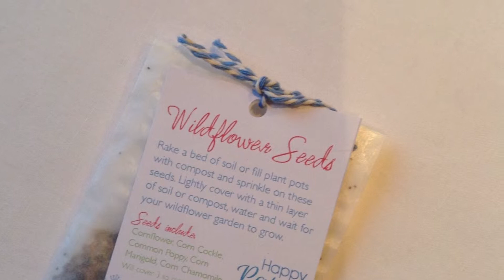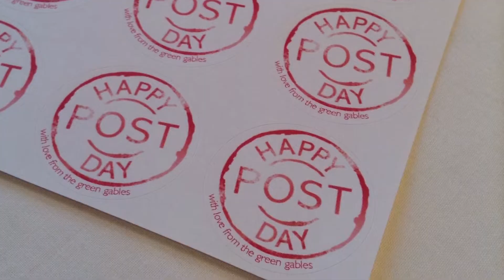LarabeeUK Happy Paper Club April Unboxing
Happy Paper Club details can be found here:-
thegreengables.co.uk/happypaperclub